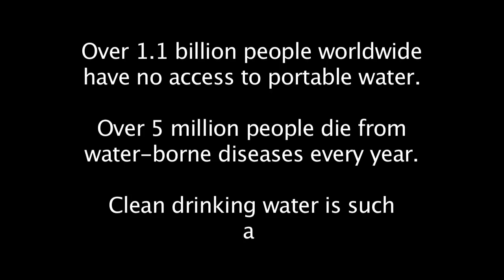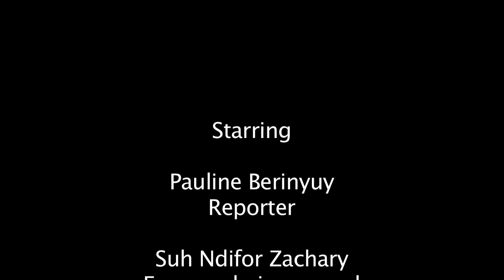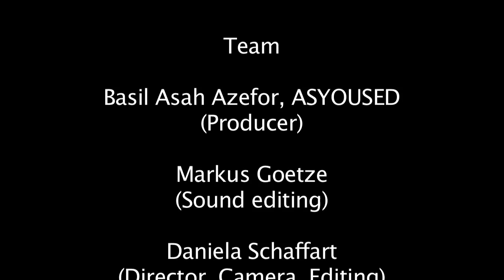Documentary about the water situation in Nkwen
Nkwen is part of Bamenda in the North West Region of Cameroon. The film documents the challenges people face to get drinking water in Nkwen.